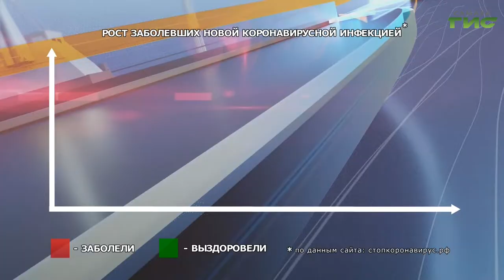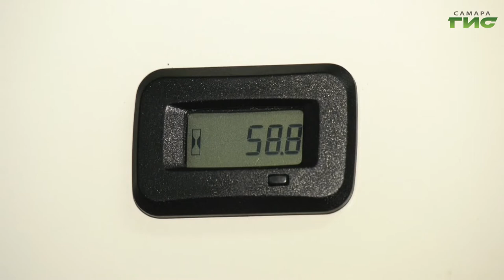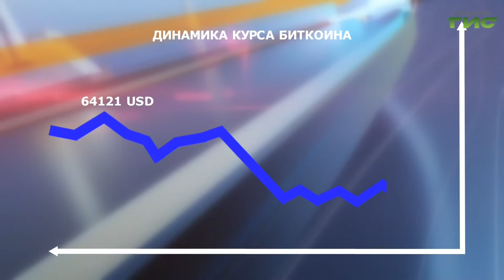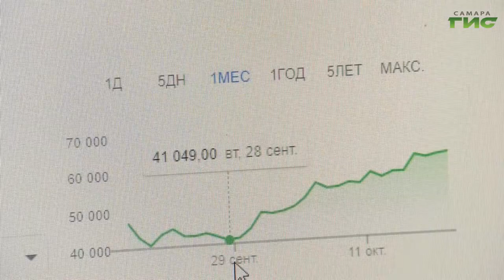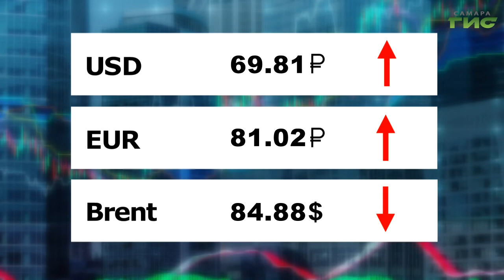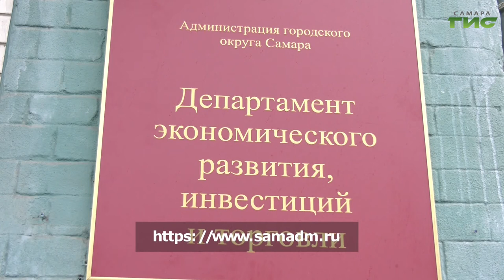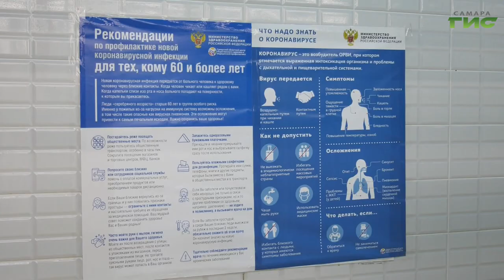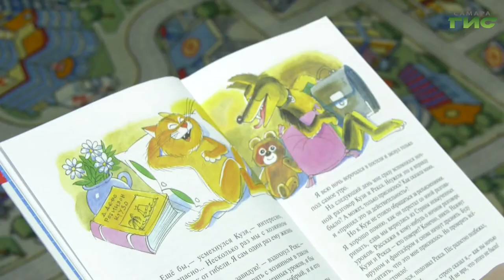"События" от 27.10.2021 (вечер)